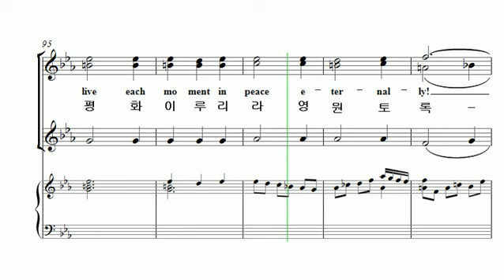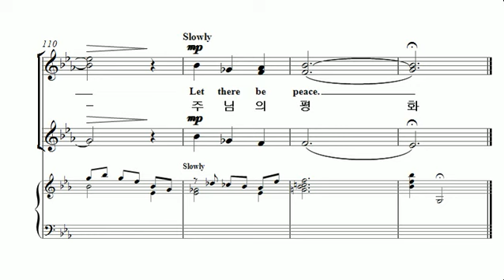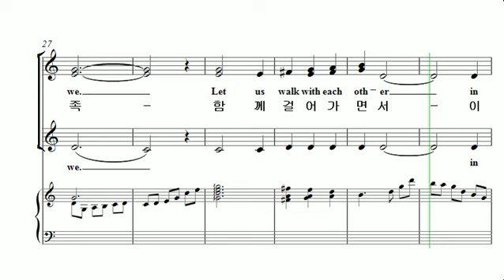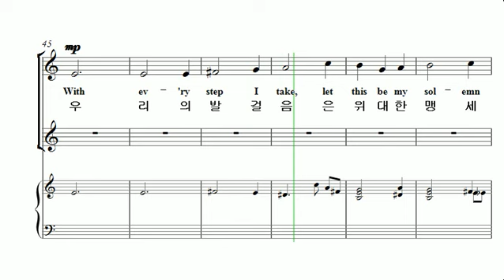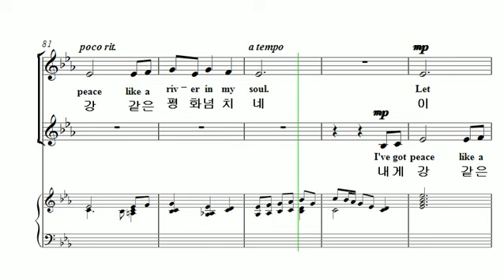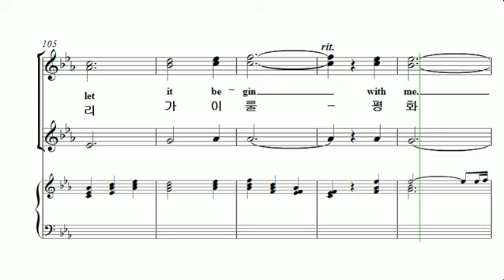[중앙아트] 여성합창곡집4 14. Let There be Peace (이 땅에 참 평화) - arr. Douglas Wagner 알토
여성합창곡집4
14. Let There be Peace (이 땅에 참 평화) - arr. Douglas Wagner